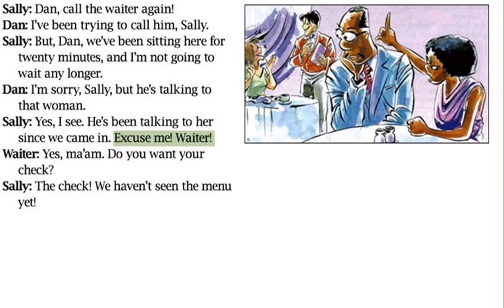New American Streamline || Connections || Unit 40_3